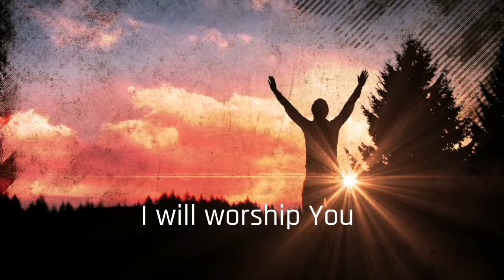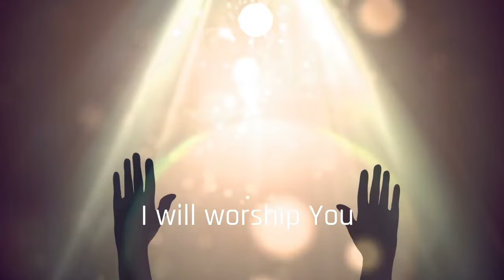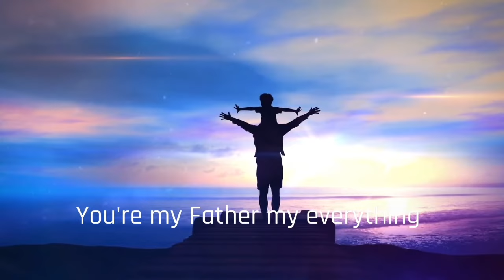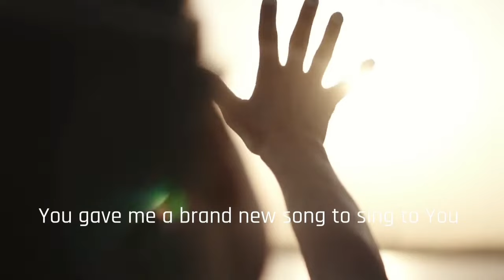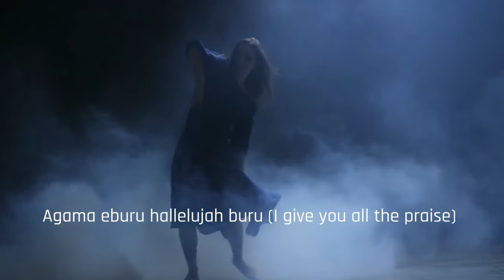OMEMMA by Frank Edwards featuring Hef-zibah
Franklin, as we called him then, told me he needed me to sing on one of his tracks. I did not realize the song would be on G# lol. I was like no way, only Celine Dion does songs on this key. He said I have listened to you and you can do it. He believed and I'm glad he encouraged me to do it that day.

Believe in others even when they don't believe in themselves. Is that not like our Father - God. He sees us as we are in Him and calls us His treasured possession. Calls us Hef-zibah

Just thought to share this message to bring hope and encouragement to someone that God is called good for a reason. He believes in you, believe in yourself and believe in others.